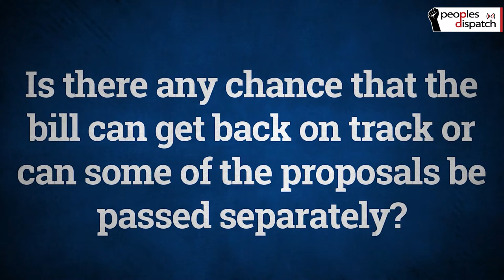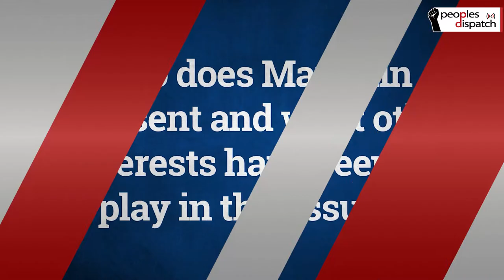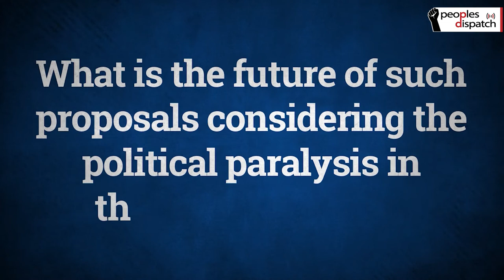How Biden's Build Back Better debacle is a blow to the US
Eugene Puryear of BreakThrough News explains how Senator Joe Manchin's torpedoing of the Build Back Better plan will affect the people of the US across the board. He also talks about the dominance of corporate agenda in the halls of Congress, and the struggles of people's movements in light of this debacle.